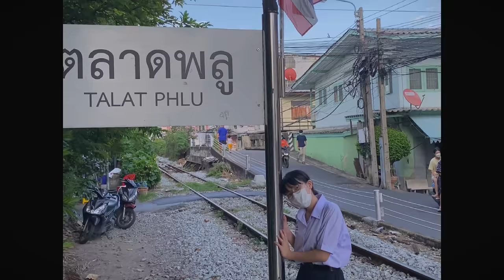D GERRARD - โลกคู่ขนาน (Isekai) (Cover by LIKIT)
Cover by LIKIT
Mixed Master by LIKIT
Beat by LIKIT
Cut Videos by LIKIT
Mix guitar by SITTIKON
Cover photo by SAX
Camera by SIWAPONG
Director by LIKIT

lyrics

อยากเก็บเธอไว้ในโลกของฉัน
ที่มีพระจันทร์เป็นสีชมพู
มีดาวดวงน้อยแทนความเลิศหรู
ไม่มีฤดูของความเดียวดาย
มีดวงตะวันเป็นดั่งดอกไม้
มีท้องนภาในแม่น้ำไนล์
มีปลานับร้อยที่คอยแหวกว่าย
อยู่บนรุ้งงามที่ทอประกาย

ล่องลอยใจหลุดจากพันธนาการ
หลุดจากชั้นบรรยากาศ
หลุดจากอุ้มมือของปีศาจ

ถ้าพรุ่งนี้มีเพียงแค่เราจะเอาไหม
เพราะความจริงช่างโหดร้าย
อยากพาเธอหนีไปให้แสนไกล
โลกของเธอและฉันกำลังแหลกสลาย
ฉันคงทนไม่ไหว
หากต้องเสียเธอให้เขาไป

เพราะสิ่งที่คิดกับสิ่งที่เห็นทำไมมันช่างดูแตกต่าง
เธอบอกว่าเธอเหมือนเดิมแต่ฉันรู้สึกว่าแปลกอย่าง
เธอแอบห่าง
แต่ยังคงยึดมั่นรักแท้เป็นแบบอย่าง
จนแอบอ่าน
ข้อความเพียงสั้นสั้นเปลี่ยนโลกที่เป็นให้มีแต่รอยด่าง
เขาที่มีพร้อม รู้ว่าฉันแพ้แต่ฉันยังคงไม่ยอม
ฉันไม่มีทอง มีเพียงคำกลอนให้เธอไปไม่ขาดตอน
ความทรงจำของเราสอง
ยังจำได้ดีเธออารีย์เธอโอบอ้อม
จะประคับและประครอง
จินตนาการว่าความรักมันยังหอม

ยังจำได้ไหมเราเคยรักกันแค่ไหน yea yea
ยังจำได้ไหมที่เราเคยเล่นดอกไม้ไฟ yea
ยังจำได้ไหม just two of us ในโลกใบใหญ่
หากเป็นไปได้อยากพาเธอหนีไปสู่โลกใหม่

หากต้องเสียเธอให้เขา